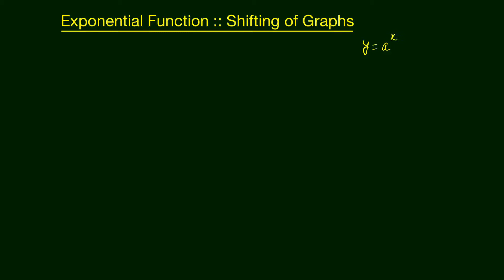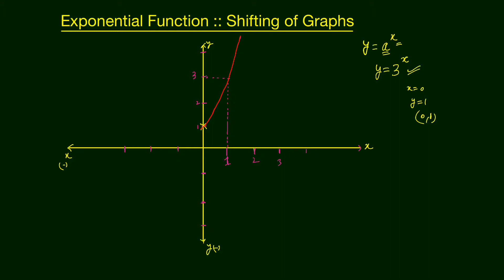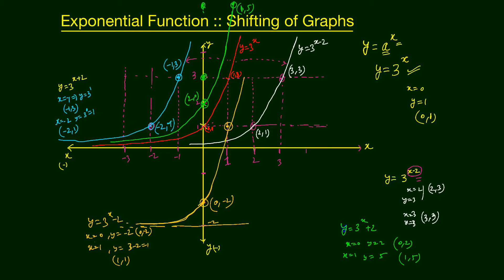Exponential Function - Shifting of graphs | Graphs and Functions| IIT | Edusaral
Exponential Function - Shifting of graphs | Graphs and Functions| IIT | MPREPIIT11 | Edusaral